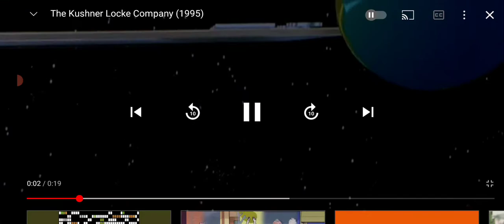Reckitt Benckiser/Kushner-Locke Company/Reckitt Benckiser (1987) Logo (The AVTB Archives)